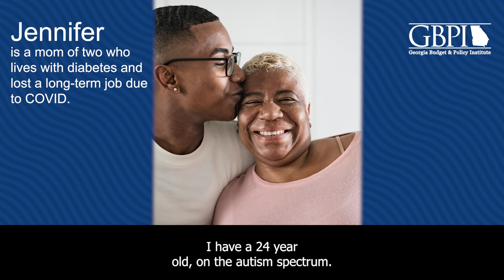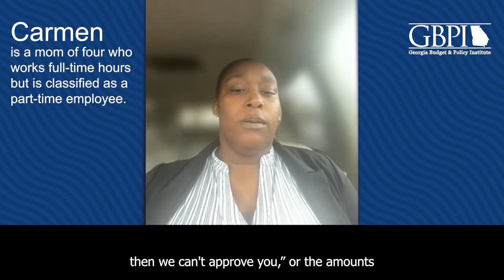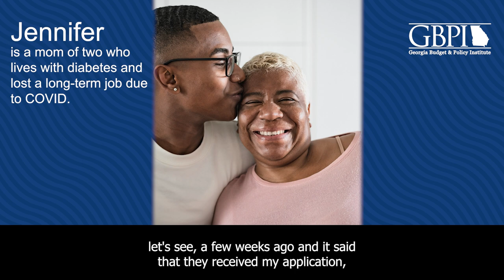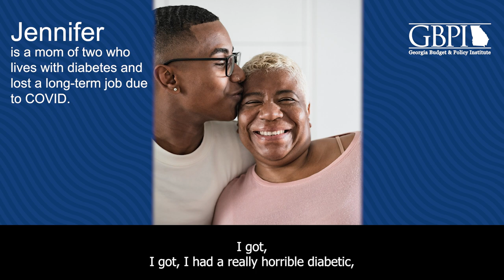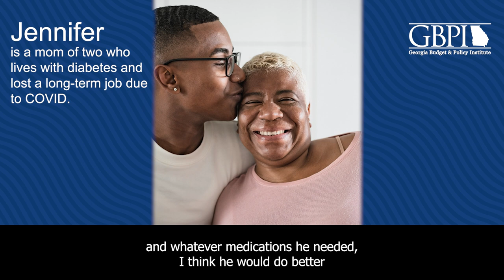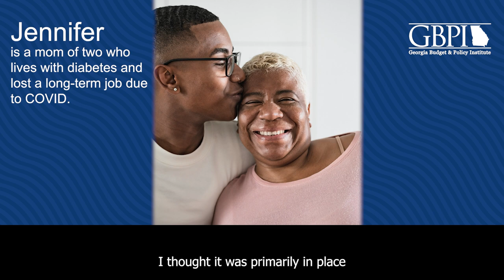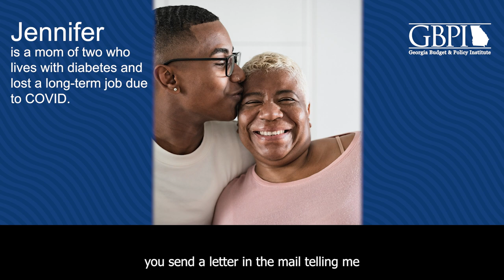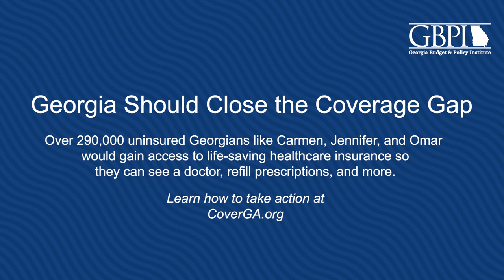Georgians Speaking on Health Care Coverage